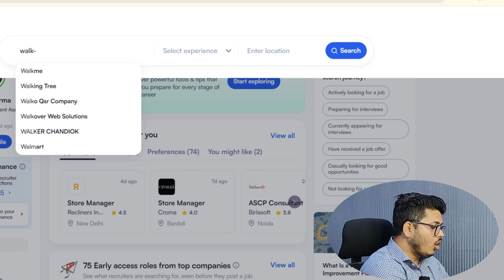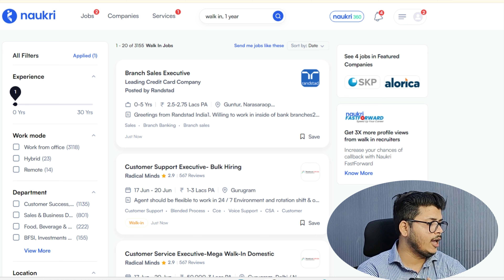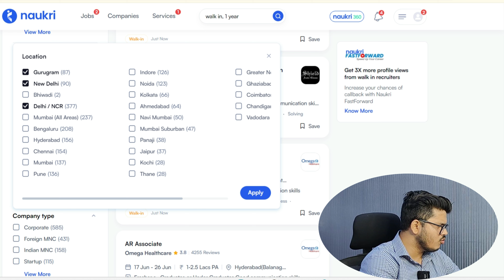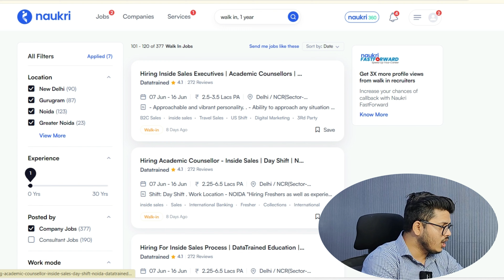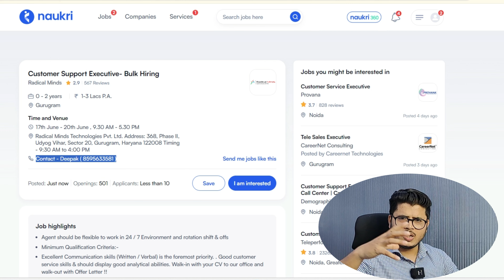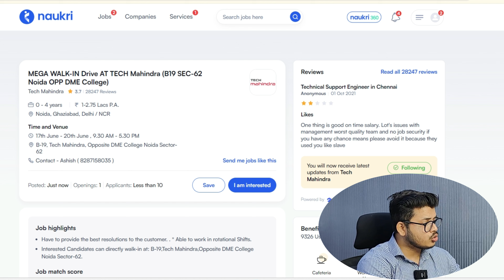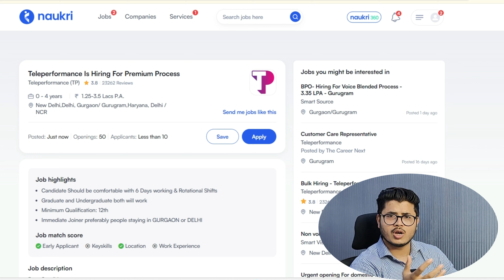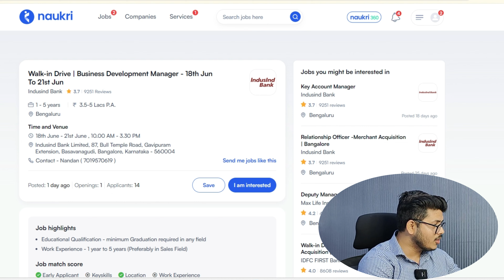Get a Guaranteed job in 1 Week | How to Find jobs near me | How to Find a job in naukri.com